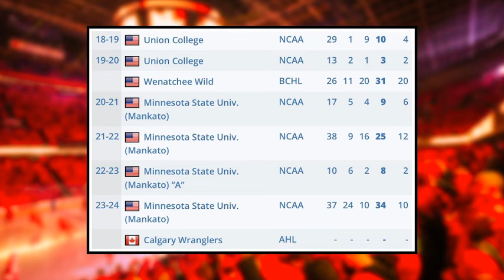Flames Making MOVES… - Calgary SIGNS Scorer | Calgary Flames News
Even though the Calgary Flames' playoff hopes diminish with each passing day, that doesn't mean they're done making moves to better their future. Mark Griffith discusses how the Flames have signed a scoring forward out of the NCAA and how that will impact their roster-building decisions in the late stages of the 2023-24 NHL Season.

SHOW INDEX:
0:00 Calgary Flames News
0:59 Flames Sign Scorer
5:18 Pelts to Wranglers
7:42 Last Night’s Game